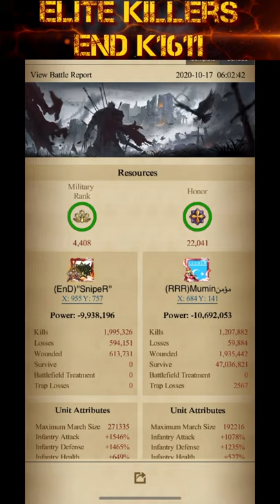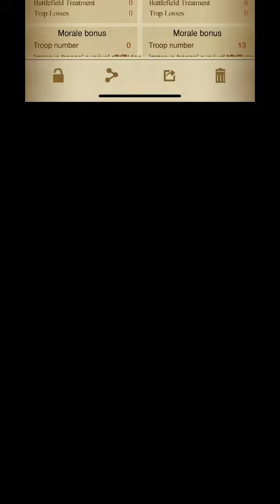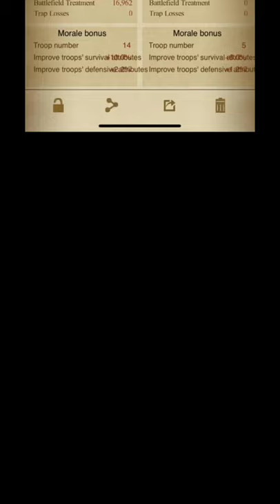GLADIATORS K1611 vs K715 .. THE REDEMPTION & Double Rally ALEX, Clash of kings ( cok ) .. 17/10/2020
Do You Let me ?! تخليني ؟!